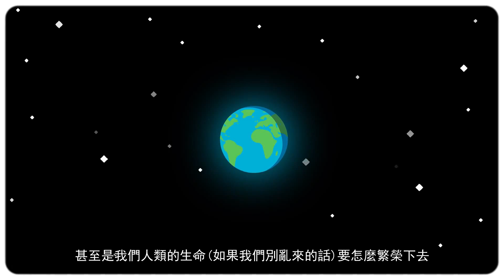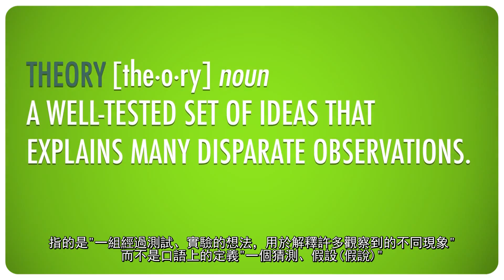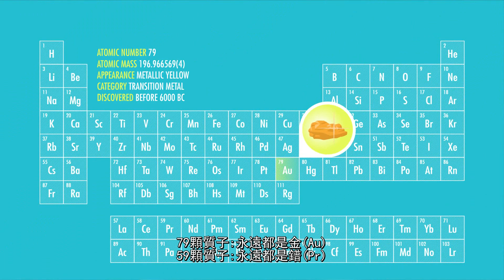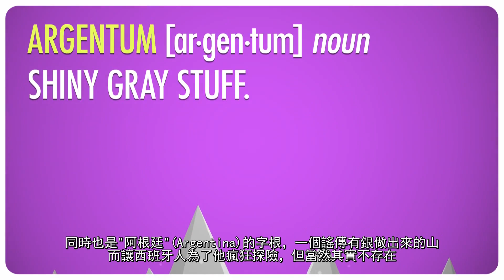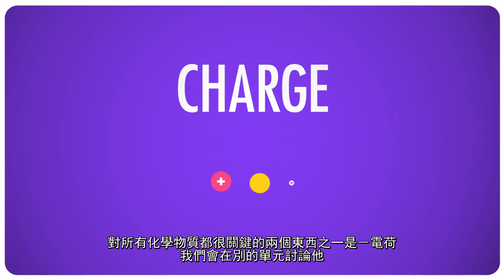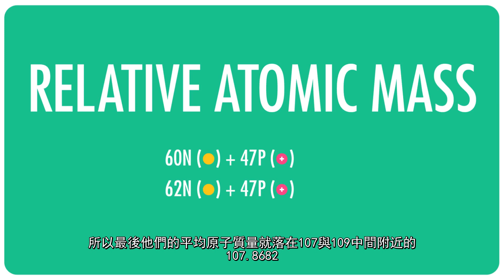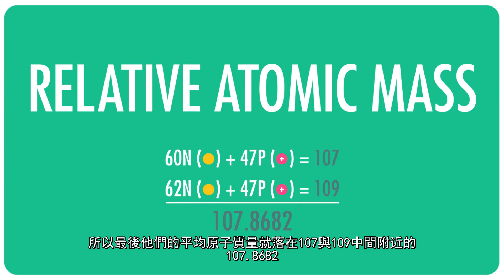化學速成班:第一課 原子核 (中文字幕 翻譯by班尼張)